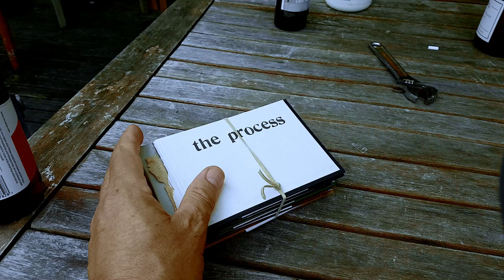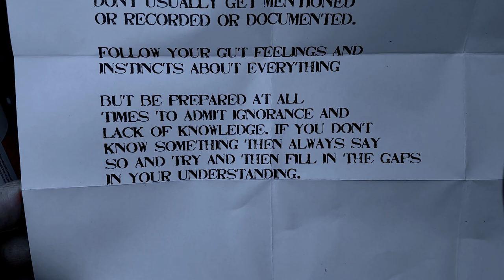The Process - a poem by David Merritt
A short film I made from a poem by the New Zealand poet, David Merritt. Merritt is an exemplar of artistic DIY. He has taken the means of production into his own hands and in doing so has inserted himself into the material and poetic history of Aotearoa. Merritt's bespoke creations are fashioned from discarded books (Readers Digests being on of his favourites) and reworked into literary artifacts that he sells to support his craft. I was lucky enough to have read a few poems with him on Waiheke Island and I also purchased a few more of his poems. He gave me this one for free, as a fellow poet - a prescription about a process of creating poetry.

This video was edited using Kdenlive on Ubuntu Linux. It was shot on  a Samsung S7 Edge using a DJI Mobile 2 Gimbal.